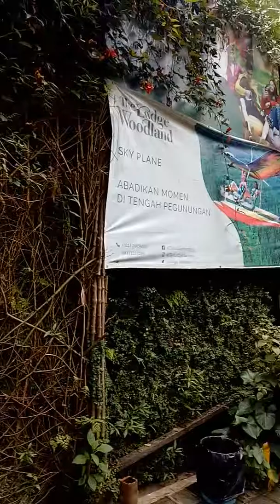The lodge maribaya Bandung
Jalan Maribaya No. 149/252 RT. 03 / RW. 15 Babakan Gentong, Cibodas, Lembang, Kabupaten Bandung Barat, Jawa Barat 40391